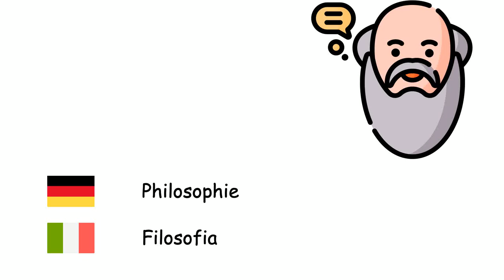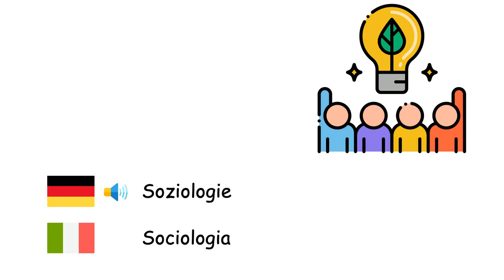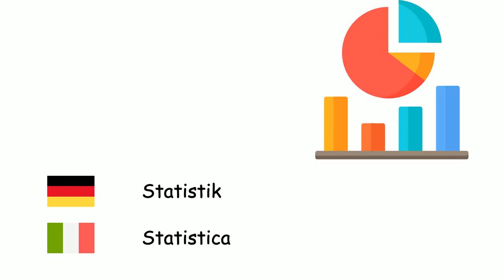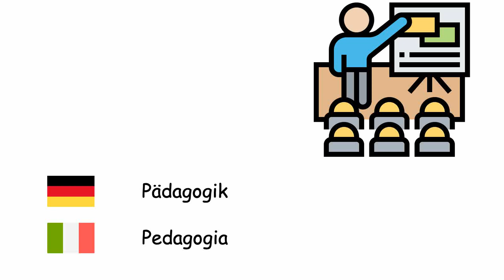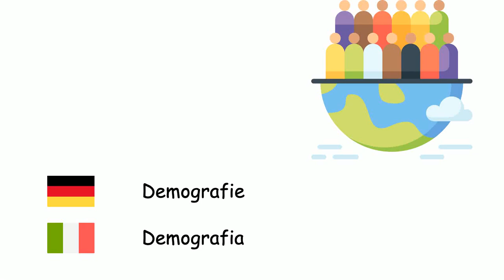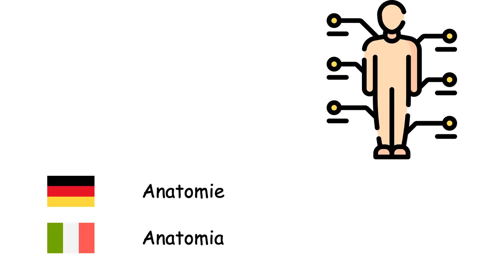Wissenschaftszweige (Italienische Sprache) (de-it)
Fone TV
de-it-28
Discipline scientifiche (Lingua italiana)
Geographie - Geografia
Mathematik - Matematica
Physik - Fisica
Wirtschaftswissenschaft - Scienze economiche
Recht - Diritto
Biologie - Biologia
Philosophie - Filosofia
Soziologie - Sociologia
Geschichte - Storia
Chemie - Chimica
Elektronik - Elettronica
Medizin - Medicina
Astronomie - Astronomia
Psychologie - Psicologia
Mikrobiologie - Microbiologia
Geologie - Geologia
Ökologie - Ecologia
Nanotechnologie - Nanotecnologia
Archäologie - Archeologia
Künstliche Intelligenz - Intelligenza artificiale
Informatik - Informatica
Statistik - Statistica
Zoologie - Zoologia
Anthropologie - Antropologia
Politikwissenschaft - Scienza politica
Pädagogik - Pedagogia
Logik - Logica
Molekularbiologie - Biologia molecolare
Genetik - Genetica
Quantenmechanik - Meccanica quantistica
Thermodynamik - Termodinamica
Geometrie - Geometria
Psychiatrie - Psichiatria
Sprachwissenschaft - Linguistica
Meteorologie - Meteorologia
Internationale Beziehungen - Relazioni internazionali
Demografie - Demografia
Algebra - Algebra
Ontologie - Ontologia
Phonetik - Fonetica
Akustik - Acustica
Arithmetik - Aritmetica
Trigonometrie - Trigonometria
Anatomie - Anatomia
Botanik - Botanica